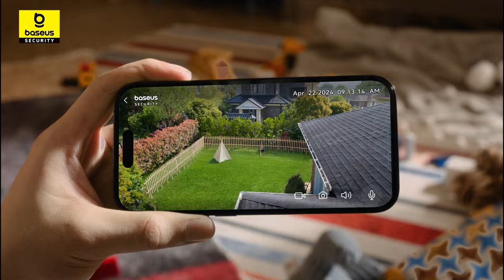Baseus Security N1| 2K HD Video with Expandable Storage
⚙[Flawless 2K Clarity with 145° FOV] : N1 security camera captures more of your surroundings with ultra-wide 145° lens and delivers crisp 2K HD videos with vivid details both day and night.
⚙[210-Day Battery Life with All-Season Durability] : Say goodbye to constant charging!
⚙[Improve Home Security with No Hidden Fees] : Feel secure knowing there are no hidden fees.
⚙[Instant Alert & Flexible Installation] : Stay updated with human tracking, offering quick notifications and snapshots when anyone approaches, lingers, or passes by your home, quickly responding to security issues.
⚙[2-Year Warranty & Lifetime Tech Support] : Find comfort in our 2-year warranty, securing your investment.